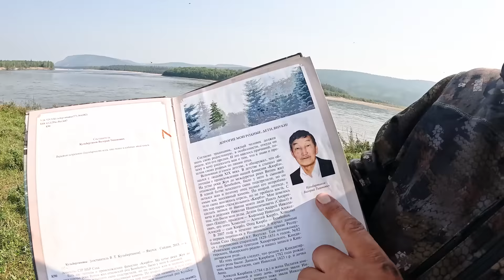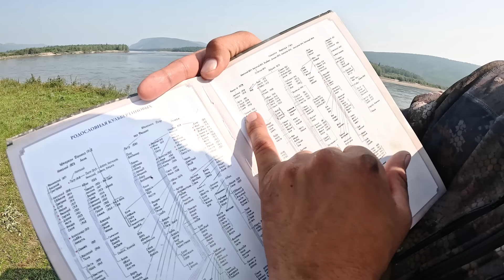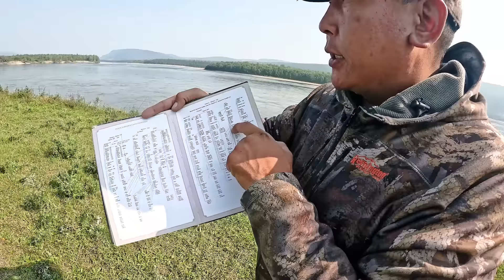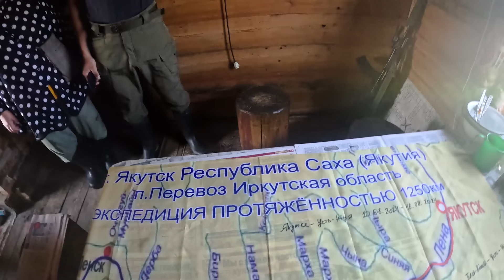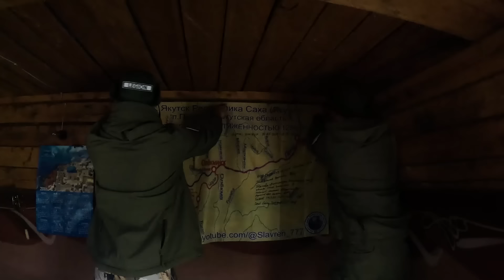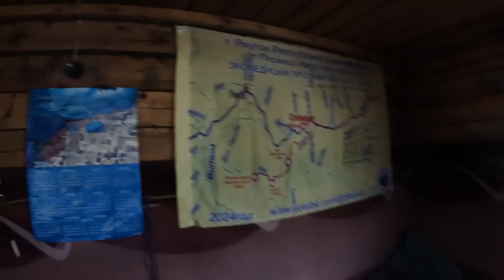2 серия Возвращение бабушки на родину спустя более 70 лет проехав 1.110км 2 серия заключительная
Возвращение бабушки на родину спустя более 70 лет проехав 1.110км 2 серия
На этом видео покажем возвращение Ивановой Александры Николаевны на родину заброшенный посёлок "Усть-Жуя" Бодайбинский район Иркутская область.